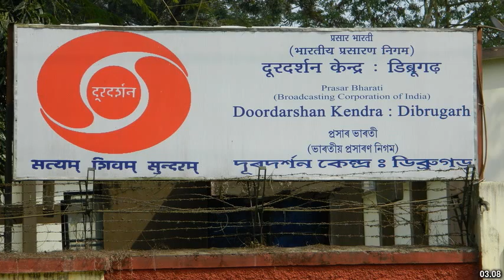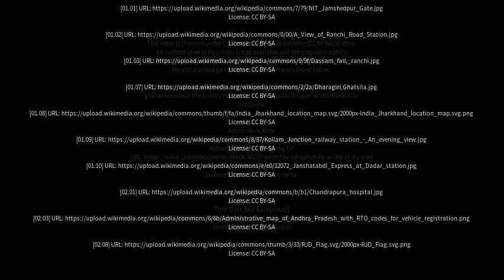Best places to visit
Best places to visit - Chāībāsa (India) Best places to visit - Slideshows from all over the world - City trips, nature pictures, etc.